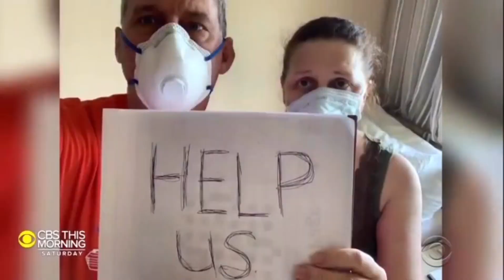|Pandemic | motivation |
We will get through this pandemic people stay strong.